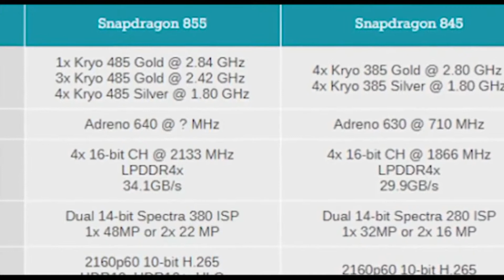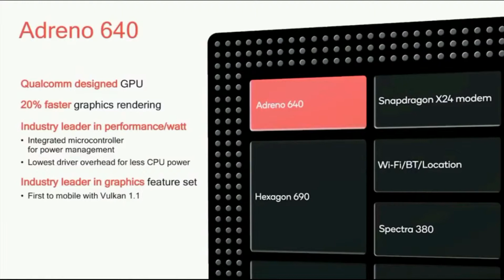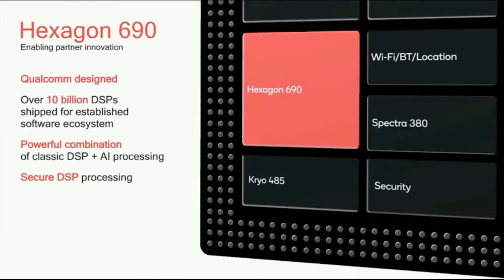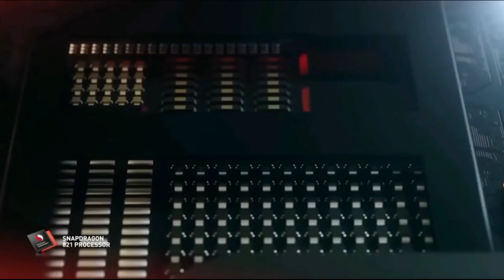All about Qualcomm Snapdragon 855